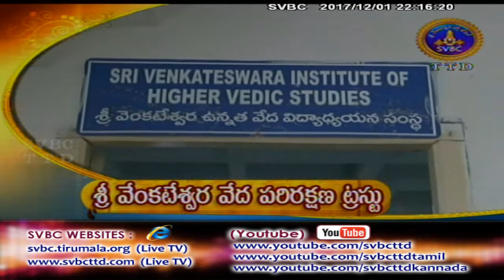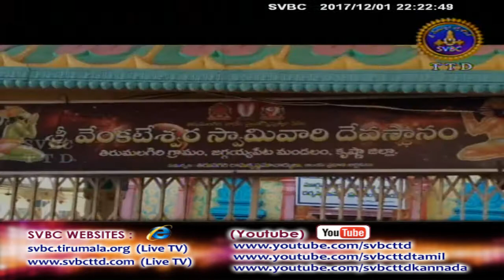Adhyatmika Viseshalu | 10PM | 01-12-17 | SVBC TTD